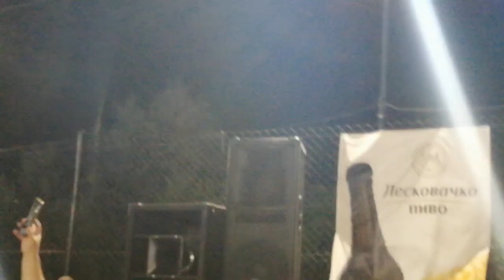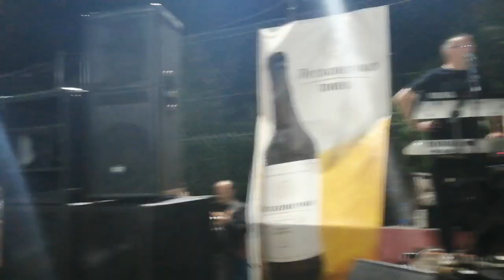Black and White Vučje moto skup 14.7.2023. drugi deo nastupa (not full show)